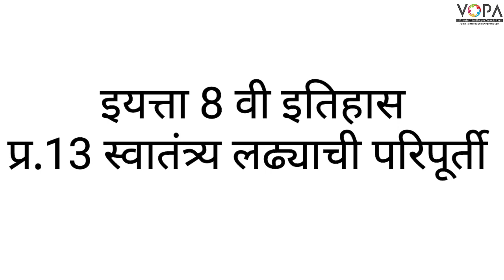८ वी | इतिहास | एन.एम.एम.एस | स्वातंत्र्यलढ्याची परिपूर्ती | V2